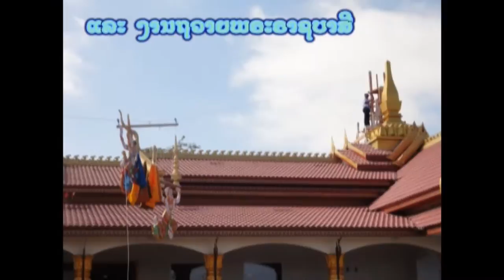Lao Royal Family in San Diego V2, June 2012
HRH Prince Soriyavong Savang and Princess Daravanh Savang in San Diego, California, 2012